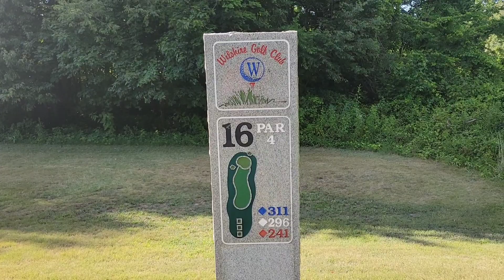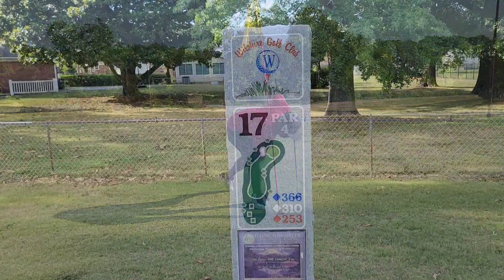limbo round with the bros!!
Tim and Dj try to see how low they can go!!